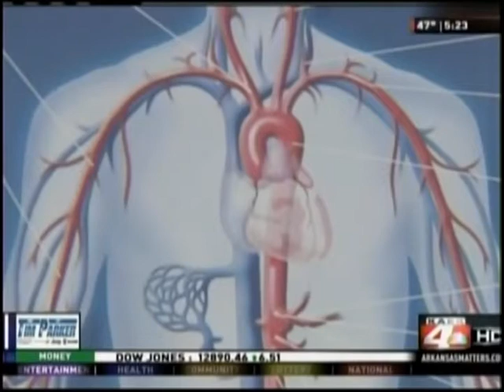Do you know the 5 heart disease risk factors?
Dr. Scott Rypkema with St. Vincent Heart Clinic Arkansas, talks about the 5 main risk factors of heart disease.